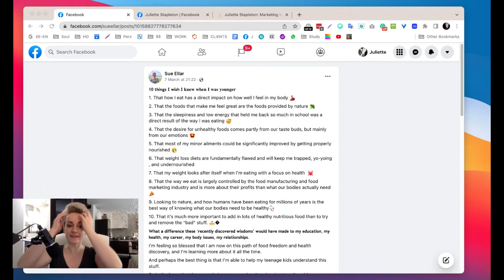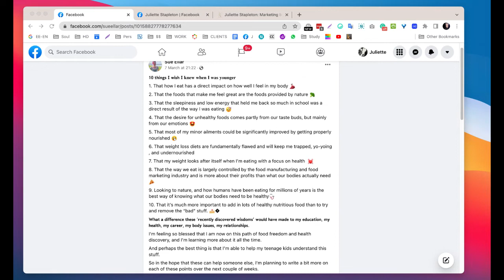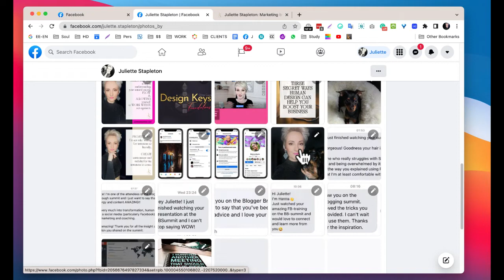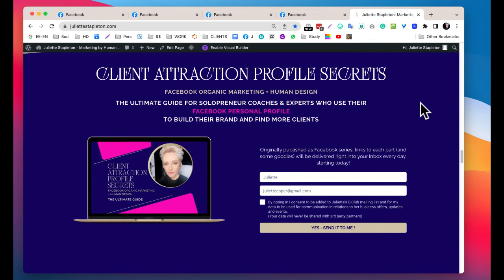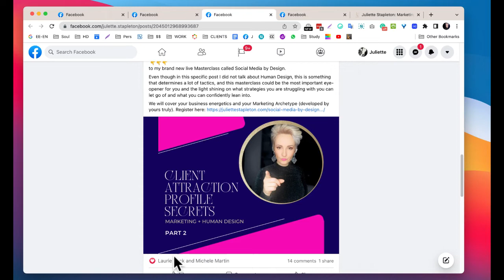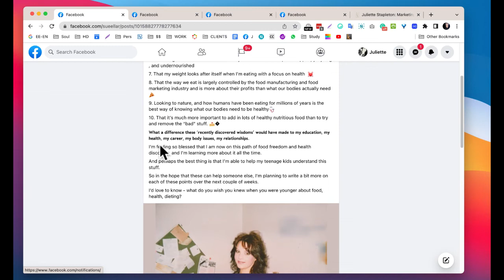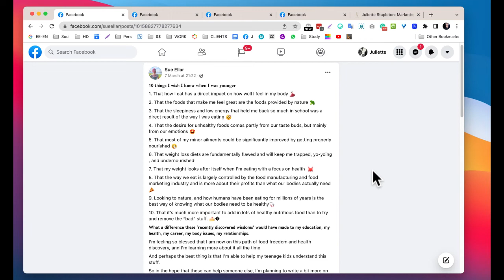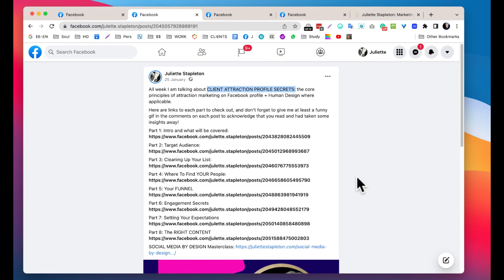How to turn a listicle post into a whole content strategy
Juliette is an Online Visibility Guide, a Human Design Business Coach known for her direct, non-traditional methods where the main focus is on discovering the deep alignment with WHO YOU ARE (your Human Design) and applying this to marketing and showing up in your business with joy, inspiration, empowerment and flow.

Featured in Forbes, she is a contributor to Entrepreneur amongst multiple other prominent publications and the host of Show Up! Stand Out! online visibility show as well as Visibility By Design podcast. She’s mentored thousands of coaches and experts, helping them to breathe life back into their marketing, reach and make huge breakthroughs in their businesses, profits and even their lives. She is a passionate coach, speaker, writer and thought-leader.

She lives in the heart of the medieval city of Tallinn, Estonia.